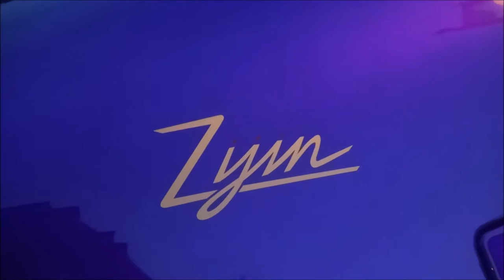VLOG: Hunting Koenigsegg Agera R Zijin and SURPRISE ENZO!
My friends and I had heard that the Koenigsegg Agera R Zijin was out and about in London and decided we would try to hunt it down. However, little did we know we would stumble upon a Ferrari Enzo with a Capristo exhaust system on the way!